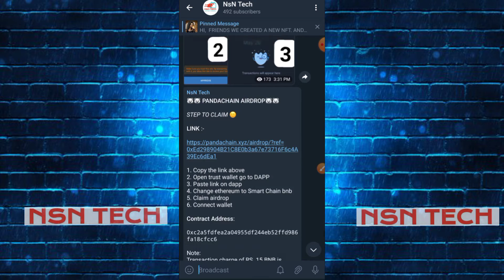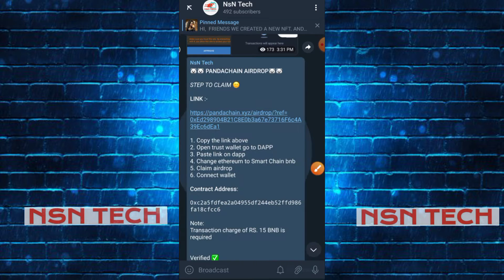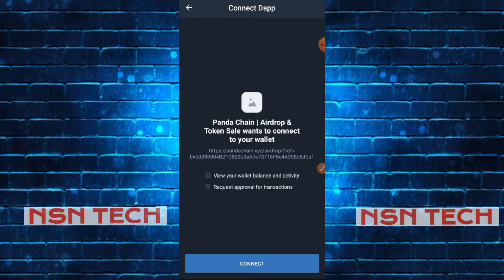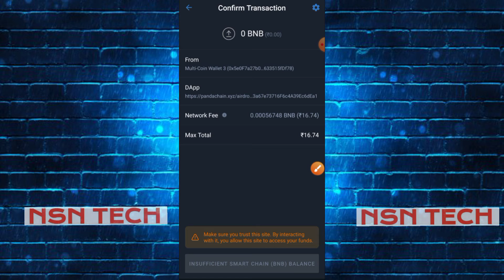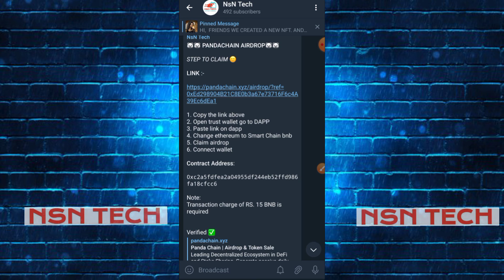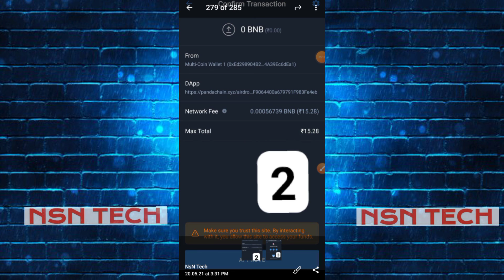Pandachain Airdrop | 10 crore free Coins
🐻‍❄️ PANDACHAIN AIRDROP 🐻‍❄️

10 crore free Coins

STEP TO CLAIM 🙂

LINK :-

1. Copy the link above
2. Open trust wallet go to DAPP
3. Paste link on dapp
4. Change ethereum to Smart Chain bnb
5. Claim airdrop
6. Connect wallet

Contract Address:

0xc2a5fdfea2a04955df244eb52ffd986fa18cfcc6

Note:
Transaction charge of RS. 15 BNB is required

Verified ✅

FOLLOW VIDEO FOR  PROCEDURES...

       💰💰EXCHANGES💰💰

WAZIRX :-

GATE.IO :-

LATOKEN :-

PROBIT EXCHANGE:-

MXC PRO:-

GIOTTUS :-

COIN DCX :-

COINEX  :-

FAUCETPAY :-

COIN SWITCH :-

          💰💰 CRYPTO WALLETS💰💰

SAFEPAL WALLET :-